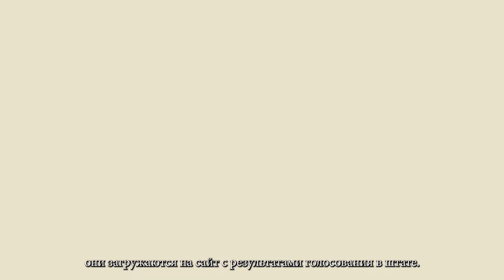Голосовать в Орегоне —✨ЗДОРОВО✨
Ух ты, голосование в Орегоне - это ЗДОРОВО! Наверное, поэтому у нас одна из самых высоких
явок
в стране - каждый год!
Бюллетени рассылаются по почте за несколько недель до дня выборов, и каждый конверт с
бюллетенем имеет свой уникальный штрих-код.
Мы можем опустить свой бюллетень в почтовый ящик или ящик почтовой службы США (USPS),
чтобы почтовый штемпель был проставлен не позднее
Дня выборов. Или можно принести его в официальный пункт сбора бюллетеней до 20:00 в День
выборов.
Затем мы можем наблюдать за процессом, зная, что наши выборы точны, надежны и защищены.
Взгляните! Так много избирателей в Орегоне!
Сначала бюллетени помечаются в системе регистрации избирателей как "полученные", затем
проверяется
подпись. Существует даже система, помогающая избирателям, если их подпись не совпадает.
Я сейчас так счастлива, что, кажется, могу летать!
После того как все бюллетени подсчитаны и результаты готовы, они загружаются на сайт с
результатами голосования в штате.
Но это еще не все... сотрудники избирательных комиссий проводят окончательную проверку перед
подтверждением результатов!
Мне так нравится голосовать в Орегоне, что я буду танцевать на мосту Сент-Джонс!
[КОНЕЦ КАРТОЧКИ | Комментарий для радио] Голосовать в Орегоне здорово
[радио: Переходите на сайт] Oregonvotes.gov [для получения дополнительной информации]
Каждый шаг прост, безопасен, точен и защищен!